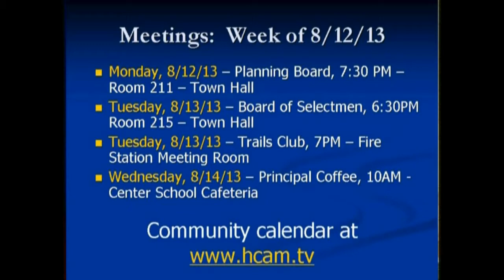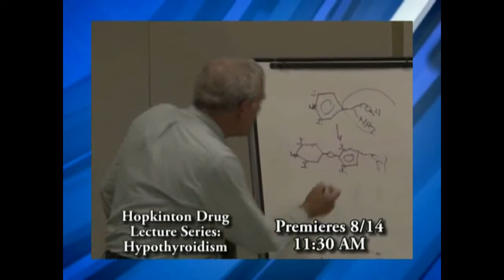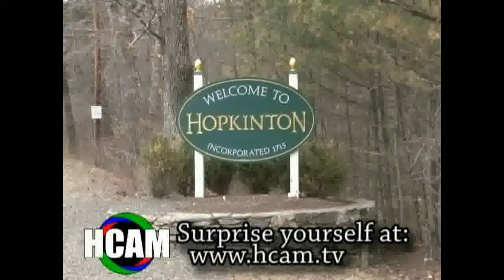HCAM News: Week of August 12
HCAM News for the week of August 12, 2013 includes an interview with Hopkinton's new Superintendent of Schools, Dr. Cathy MacLeod and a look at the site walk hosted by the Elementary School Building Committee as they begin preliminary assessment of potential school sites.